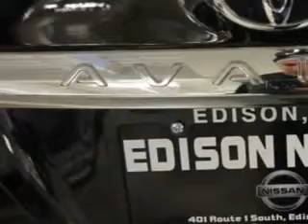2011 Toyota Avalon Edison Nissan Edison, NJ 08817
Toyota Avalon You will love this Black Toyota Avalon 4 Dr Sedan, equipped with a 6 Cylinder engine and an automatic transmission with 65,680 miles.
MILES: 65,680
VIN:4T1BK3DB0BU392646

Edison Nissan
401 Route 1 South
Edison, New Jersey 08817